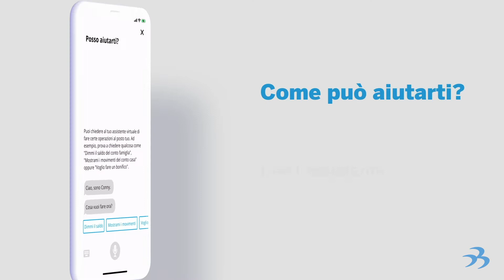App Connecta Open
L’App Connecta Open si è aggiudicata il Premio Nazionale per l’Innovazione, nella categoria servizi finanziari, Edizione 2020, istituito su concessione del Presidente della Repubblica.
Connecta Open è il primo portafoglio ed ecosistema digitale che rende operativa la Direttiva PSD2 sui pagamenti e l’open banking.